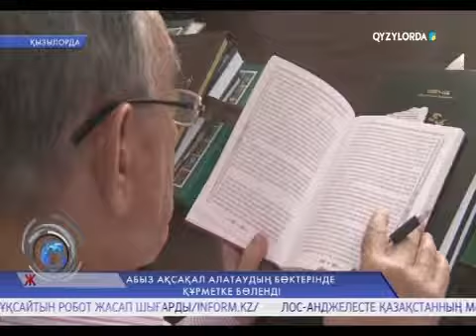Абыз ақсақал Алатаудың бөктерінде құрметке бөленді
Ақжолтай хабар! Талдықорған қаласында өткен ардагерлер кеңесінің республикалық семинарында мемлекет және қоғам қайраткері Сейілбек Шаухамановқа «Алматы облысының құрметті азаматы» атағы берілді. Өзі аңыз, сөзі абыз қайсар қайраткерді арнамыздың тілшісі құттықтай барып, сұхбаттасты.